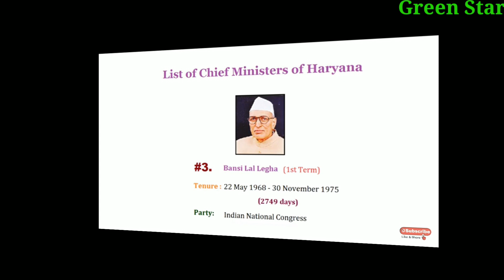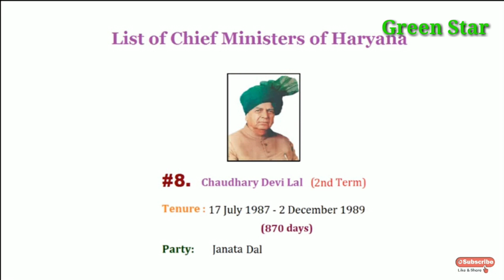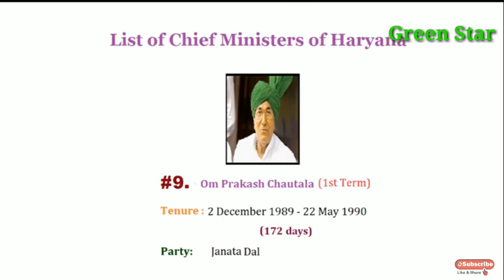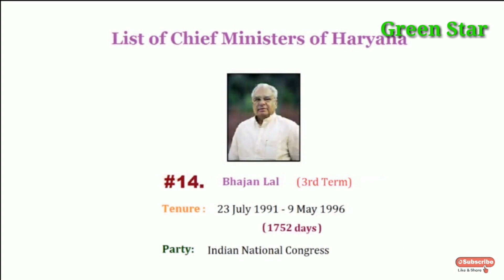हरियाणा के मुख्यमंत्री के नाम और कार्यकाल 1966 से लेकर 2020 तक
All Competitive Exam SSC, HSSC, UPSC, Railway , Banking, Police, Haryana GK,

Manohar Lal Khattar Bhupendra Hudda Om Prakash Chautala
Green Star